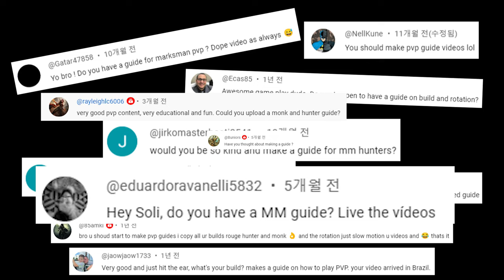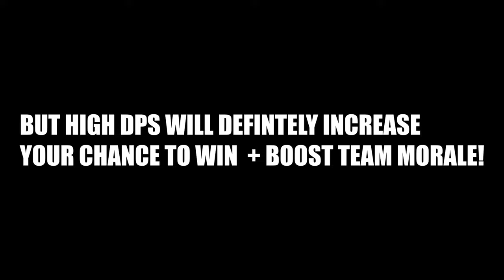🎯 PVP Guide: Marksmanship Hunter 🏹 (AOE Build) : WoW Dragonflight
00:00~00:07 Intro
00:08~00:32 Talent
00:33~01:22 Rotation
01:23~01:47 Setting
01:48~05:05 Battle Demonstration

Hunters are good, but they can be stronger!

Talent: B4PA5ZKiUcehijAKxoiI1CP3g6ABaBgEIIAAAAAJJJkkkgIEJNOQKFJkWTKaIJESiDEaAAAAAC

Youtube Live Stream: 10am -12pm (EST) on WEEKENDS

Let me know your feedback through likes & comments and membership! (Click Below!) xD